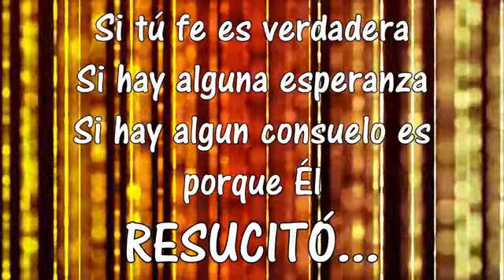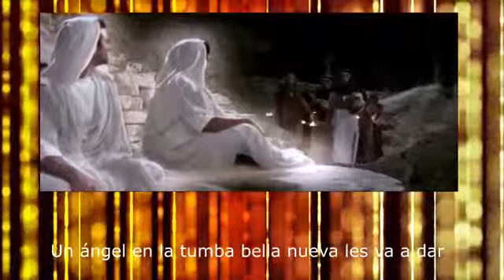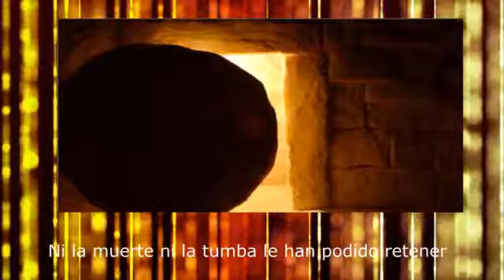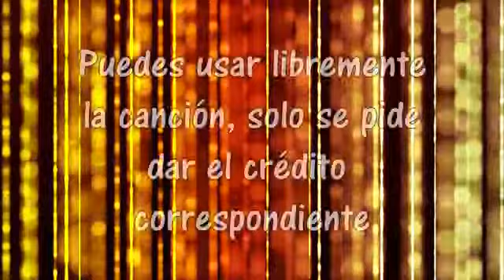ALABANZA RESUCITÓ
ALABANZA
Album: Como no he de Amarte
08. Resucitó